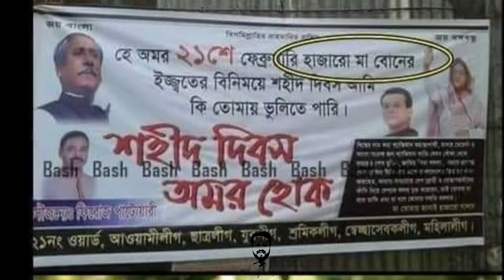একুশের প্রথম প্রহরে ছাত্রলীগ নেতার মাথা ফা-টালেন নেত্রী!